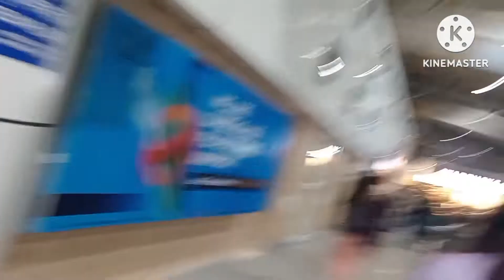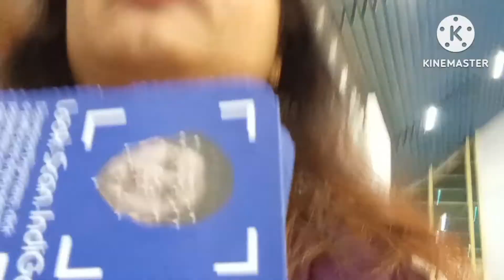Bhubaneswar to Colombo||Srilanka Trip||First Time In Srilanka